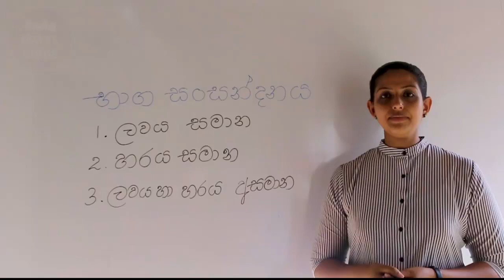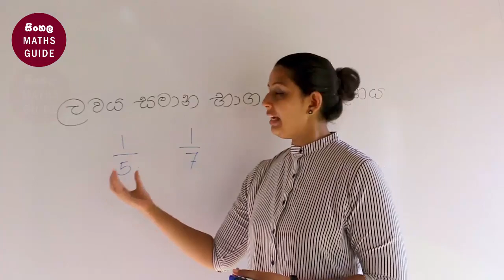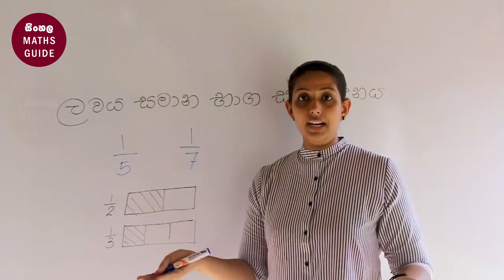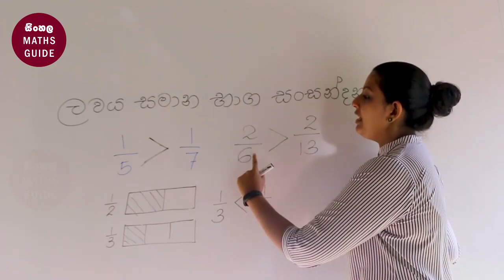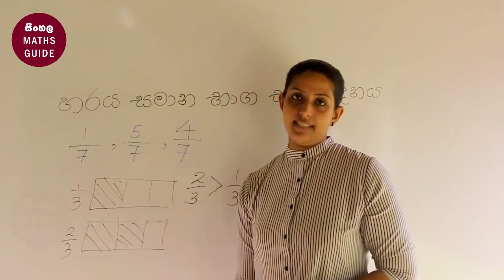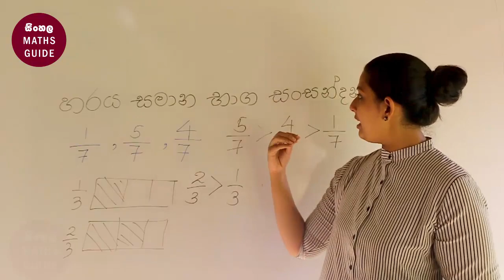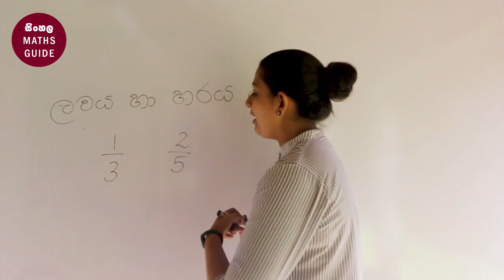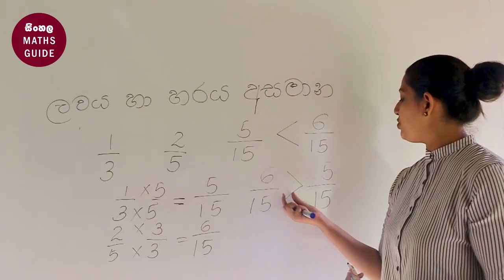භාග සංසන්දනය ලෙහෙසියෙන් ඉගෙනගමු - ගණිතය - 6 ශ්‍රේණිය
Let's learn how to compare fractions by dividing them into 3 groups. It's easy and fun. ගණිතය 5 හා 6 වසර සිසුන් සඳහා භාග සංසන්දනය කරන ආකාරය

දුවා දරුවන් සහ දෙමාපියන් සියලුම දෙනා ආදරෙන් channel එකට පිළිගන්නවා. ලෙහෙසියෙන් ගණිතය ඉගෙන ගන්න පුරුදු ක්‍රම රැසක් දරුවන් වෙනුවන් අපි නිරන්තරයෙන් ගෙන එනවා. ඒ වගේම අපේ සියලුම වීඩියෝ එකම තැනකින් ලබා ගන්න පිවිසෙන්න.

භාග සංසන්දනය කරමු.
කොටස් තුනකට බෙදා භාග සංසන්දනය ඉගෙන ගනිමු. මේ සඳහා භාග ගැන දැනුමත් අවශ්‍යයි. ඒ ගැන ඉගෙන ගන්න පලවෙනි වීඩියෝව නරඹන්න පහත ලින්ක් එකට යන්න.

භාග සංසන්දනය කරන්න භාග බෙදා ගත් ආකාර
1. ලවය සමාන භාග
2. හරය සමාන භාග
3. ලවය හා හරය අසමාන භාග

උදාහරණ සහිතව ඉදිරිපත් කර තිබේ.

ගණිතය විෂයේ භාග පාඩමට අදාළව මෙම වීඩියෝ පාඩම් මාලාව රජයේ පාසල් වල 5 සහ 6  ශ්‍රේණි වල ඉගෙනුම ලබන දරුවන් වෙනුවෙන් විශේෂයෙන්ම සකසන ලදී. පාසල තුළදී මගහැරුණු පාඩම් ආවරණය කර ගැනීමට මෙන්ම දරුවාට විෂය සම්බන්ධයෙන් පවතින ගැටළු නිරාකරණය කර ගැනීමට මෙම වීඩියෝ පාඩම් මාලාව උපකාරී වනු ඇත.
This video lesson series is based on grade 5 and 6 syllabus fraction lessons. This will help your child to cover missed lessons at the school and clear doubts on fraction lessons.

අලුත් updates එක්ක දිගටම එකතු වෙලා ඉන්න.